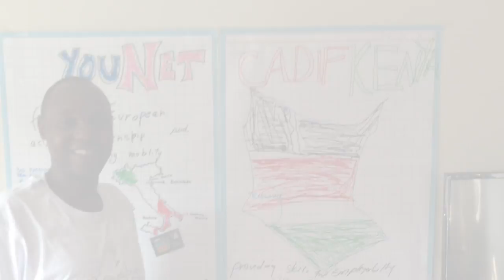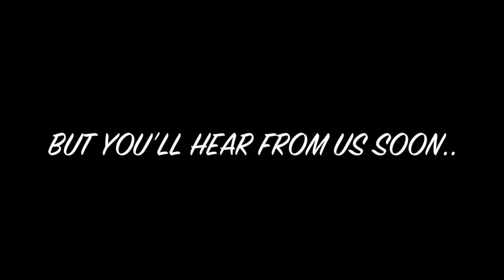HAPPY KICK OFF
Este vídeo es sobre HAPPY KICK OFF